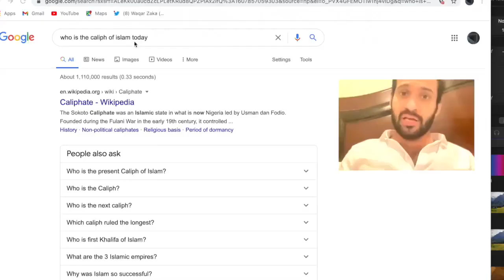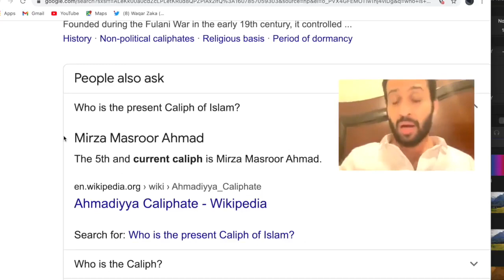July 29, 2021